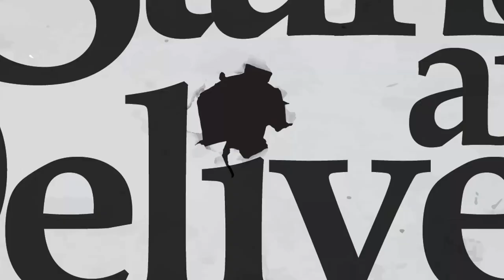Louise Atkinson | clothes sizes in shops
11 08 21

Louise Atkinson Comedy tells us what's wrong with clothes sizes in shops!
The weather forecast is showing perfect conditions poolside laughs at